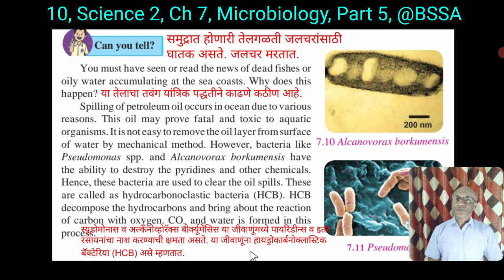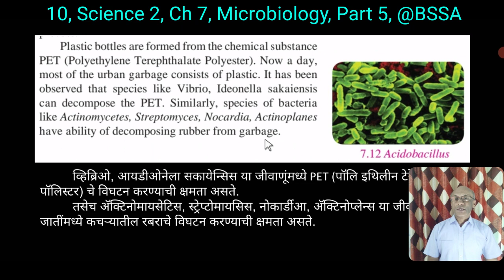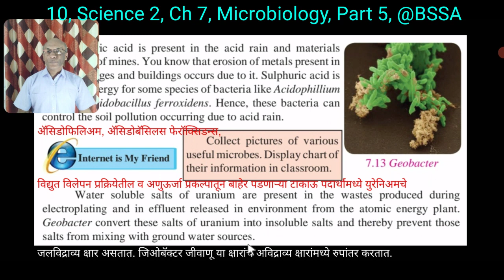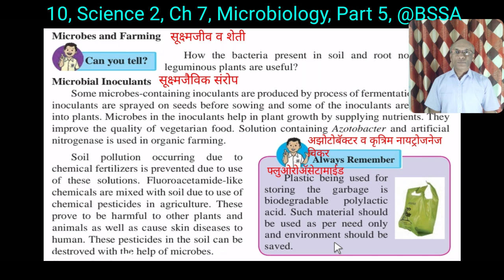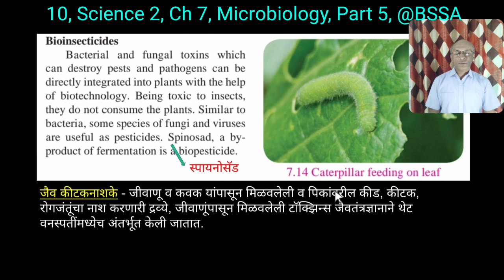10 Sc 2 Ch 7, Microbiology, Part 5, Degradation of Plastic, Bioinsecticides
प्लॕस्टिकचे विघटन व जैविक कीटकनाशके